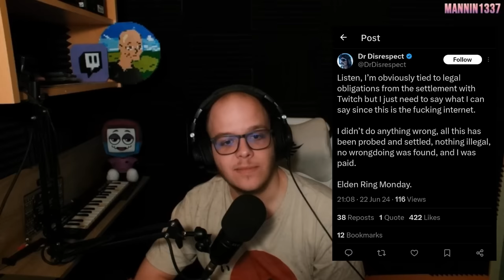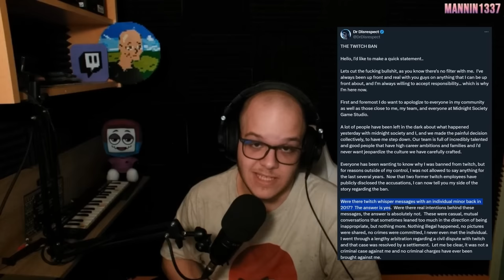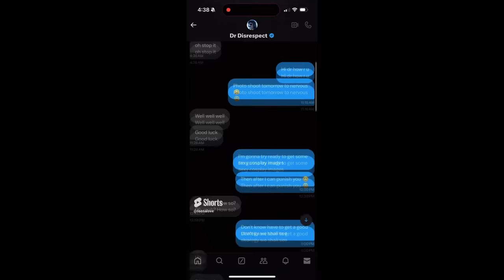Miért lett Dr. Disrespect bannolva a Twitchről?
☎️ E-mail ► mannin1337[kukac]gmail[pont]com

0:00 Intro
0:23 Mi a szitu?
1:30 Első botrány (2017)
4:54 WC incidens (2019)
7:49 Doc Átment a YouTubera
8:43 Miért kapott bant Twitchről?
10:00 Doc első két válasza
11:15 Doc ki lett rúgva a játékfejlesztő cégéből élő adás közben
13:59 Hogyan reagált erre Doc?
14:32 Elismerte? (Minor vagy sem)
16:50 Még egy ex-Twitch alkalmazott kitalált
24:10 A konzervatív Doc transznemű sz*xmunkást használt ki?
26:59 Mi lesz Doc sorsa ezután?
28:08 Átmegy a Kickre?
29:00 Outro